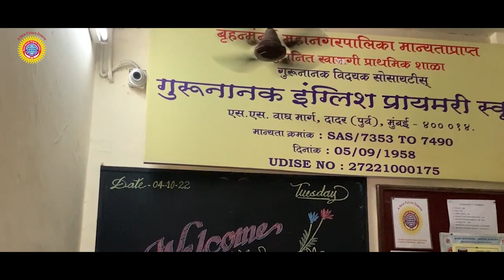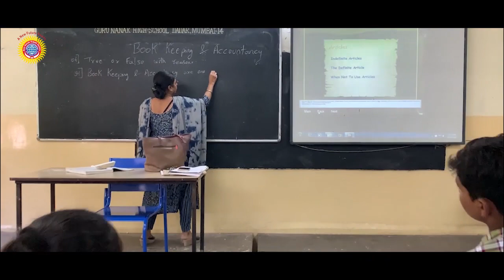Virtual Tour of Guru Nanak Higher Secondary School, Dadar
Guru Nanak High School and Junior College Dadar is the realization of the dream and vision of its Pioneer Late. Sardar Maninder Singh Ji Rekhi followed by many in a row, with Sardar Manjit Singh Ji Bhatti as the present President of GNVS.

This Institution started its journey in 1950-51 as a Primary school at Morbaug road, Dadar and in 1958-59 as a Girl’s school in Dadar premises which later was converted into co-ed school, affiliated to Maharashtra State Board of Secondary( SSC) and Higher Secondary(HSC) Education,with an aim to sow the seeds of the all round development of the children. We have always been committed to create an environment in the school which helps the young minds to blossom and avail a platform for nurturing and moulding the conscientious and valiant personalities.

Guru Nanak High school and Junior college, Dadar aims to be the centre of Excellence in Education using the state of the art technology, with set standards and goals for the institution and strive to achieve them, be it in the area of academics, sports, discipline, leadership and more.

“SUCCESS IS THE SWEET RESULT OF HARD WORK COMBINED WITH THE DESIRE TO EXCEL AND UNFAILING DEDICATION”

The school focuses not only on advanced academics but also on extra-curricular and co-curricular activities and has the desire to create a dynamic environment to bring out the best of every student in a holistic manner.